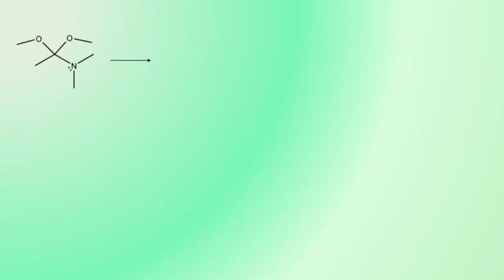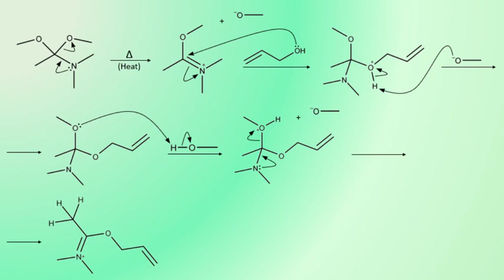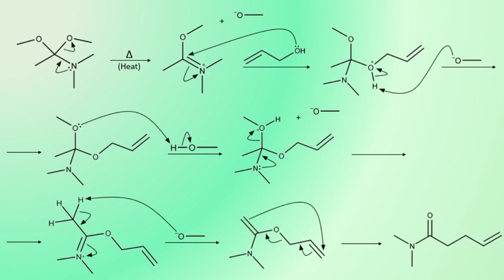Eschenmoser-Claisen Rearrangement Mechanism | Organic Chemistry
The mechanism for an Eschenmoser-Claisen Rearrangement reaction in which an allylic alcohol is heated with N,N-dimethylacetamide dimethyl acetal to produce an unsaturated amide